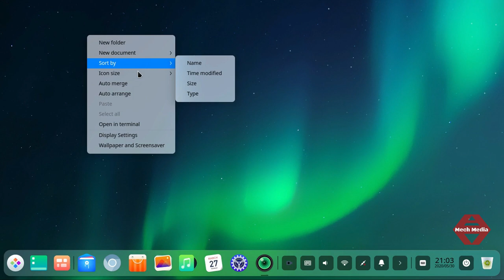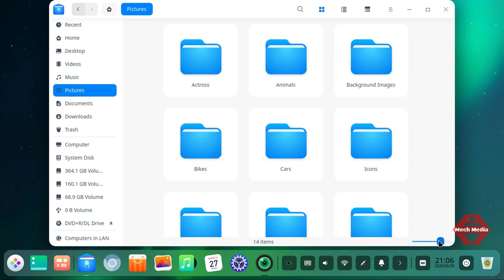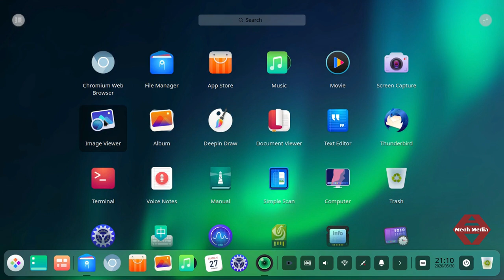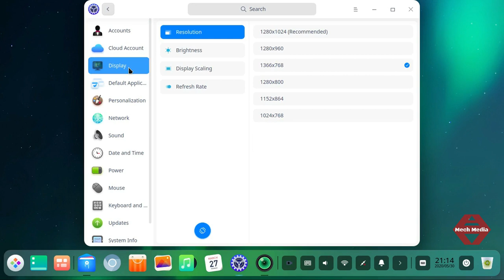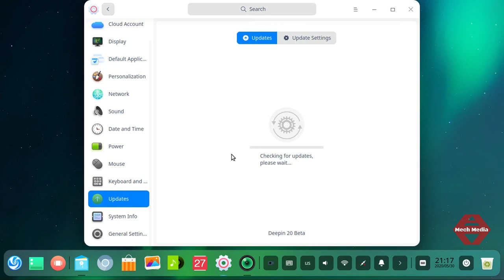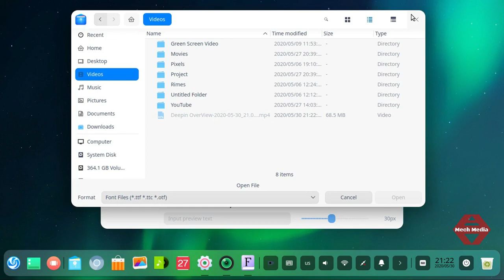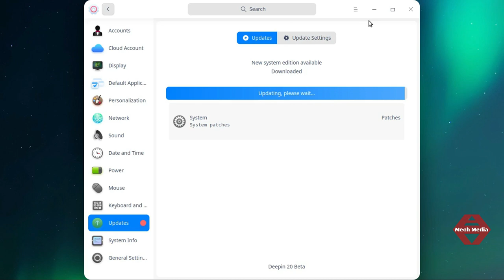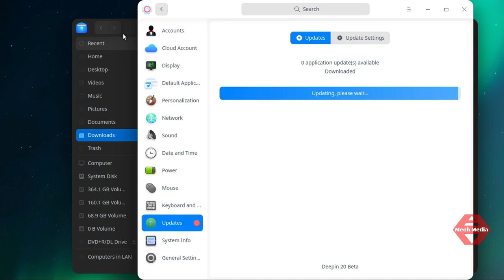Linux Deepin 20 Beta Basic OverView In Tamil